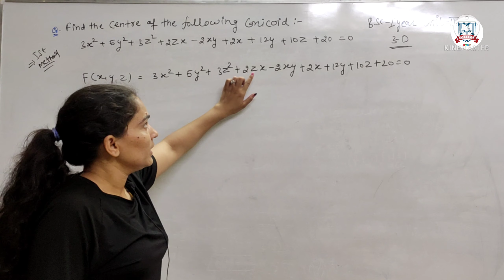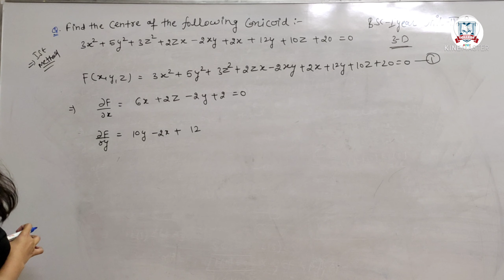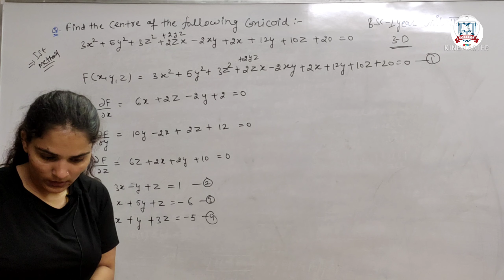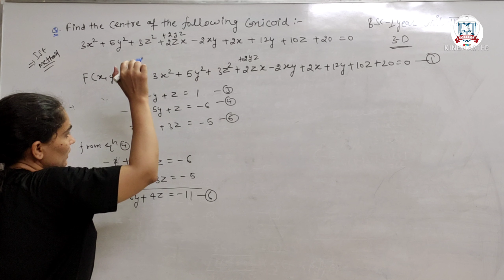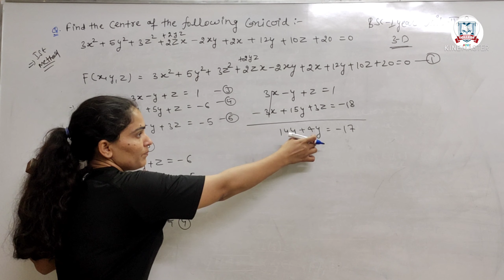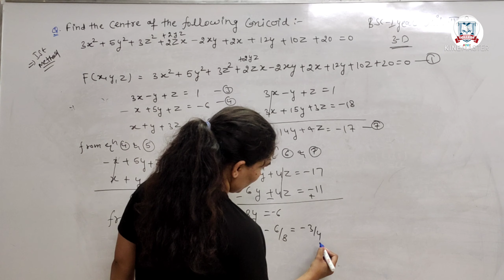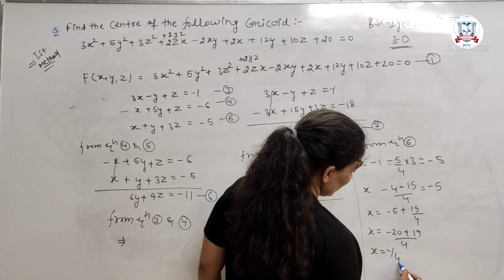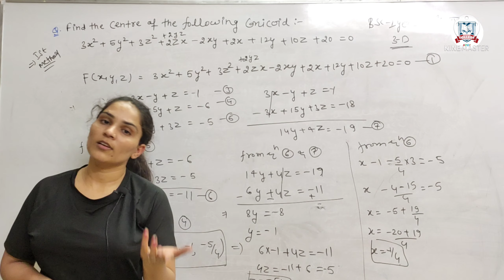How To Find Centre Of The Conicoid With Example शांकवज का केंद्र ज्ञात करना 3-D Unit-4th BSc/BA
How To Find Centre Of The Conicoid With Example शांकवज का केंद्र ज्ञात करना 3-D Unit-4 BSc & BA
kisi bhi conicoid ka centre find krne ke 2 methods hoti hai es video me ham method 1st ke bare me study krenge .
unit 4th me ek q. yhane se ane ke jyada chance hote hai to ap ko es q. ko ache se cover krke jana hai or ap sb ke liye mne q. ko easy way me explain kiya hai taki ap ko koi problem nahi ho.

3-D
BSc and BA 1st year
Unit-4th
unit-4th Playlist link-

What are the properties of the centroid?

How do you identify a conic section in math?

Where does the centroid of an object lie?

How do you find the centroid of a triangle?

how to find centre of conicoid pain
how to find centre of conicoid area
how to find centre of conicoid in eye
how to find centre of conicoid in the brain
how to find centre of conicoid bone
how to find centre of conicoid in blood
how to find centre of conicoid in the philippines
how to find centre of conicoid in adults